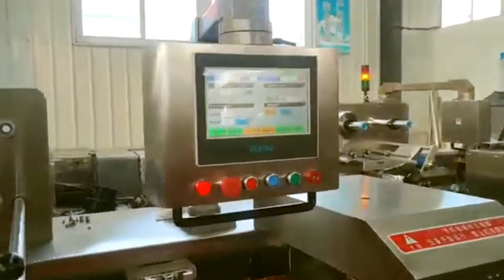juice bottles film wrapping packaging machine standing products pillow pack